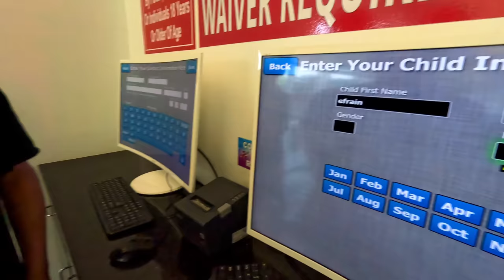Spider-Man Swinging From A Traffic Light Pole! (MUST WATCH)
WELCOME! To S-A-P-O G-U-A-P-O 🐸
(TRAINED PROFESSIONAL)
 (UNDERRATED @Luighy  Music Producer )🎶
CHECK OUT HIS SONG (ALL PLATFORMS)  Luighy - No Shame
60K streams / UPCOMING
What would you want to see us do next?